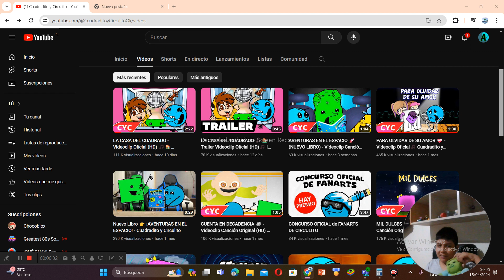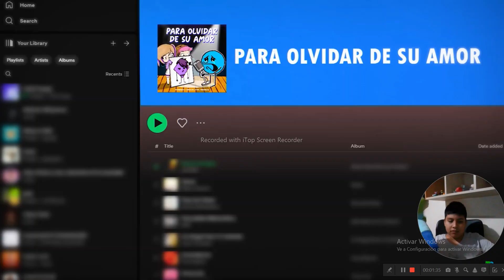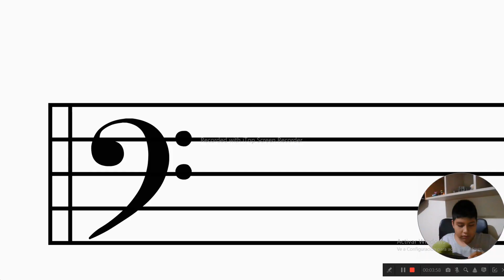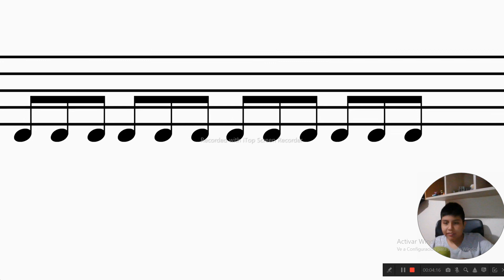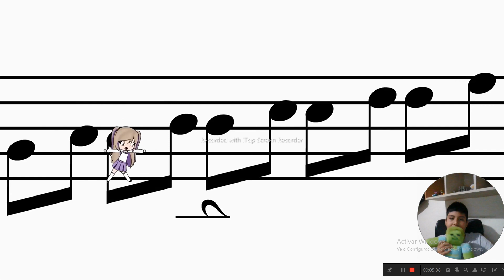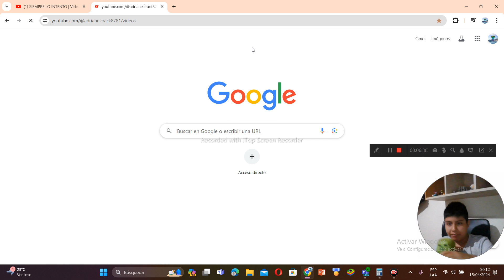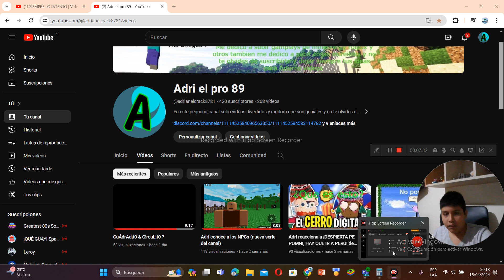DOS CANCIONES CONECTADAS??? (Adri reacciona al ft de @CuadraditoyCirculitoOk y @LynitaMusic )